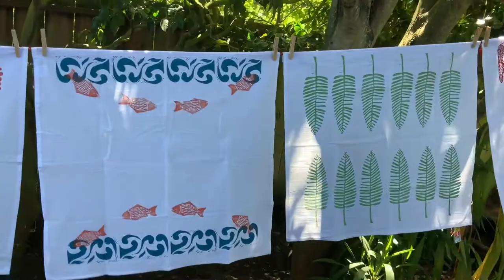Kieren’s Art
A taste of what I make and sell